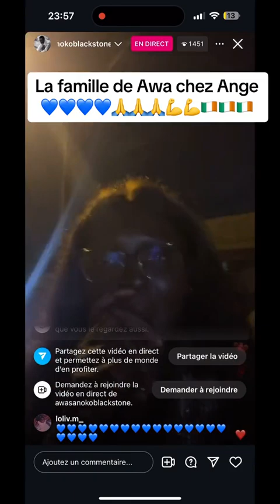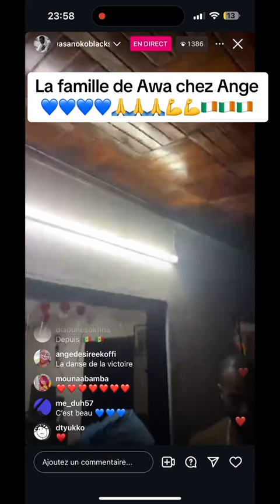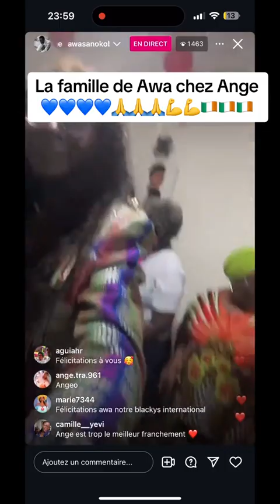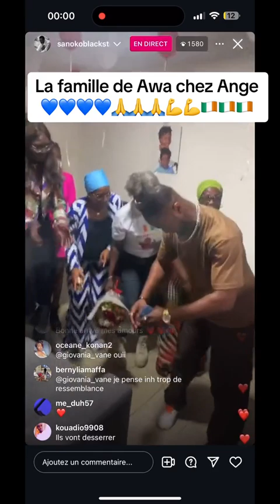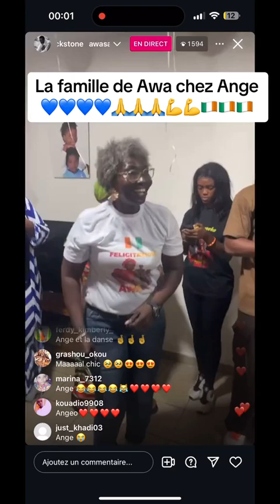AWA SANOKO LA GAGNANTE DE SECRET STORY CHEZ LES PARENTS D'ANGE? QU'EN PENSEZ-VOUS ? | C'EST CHAUD